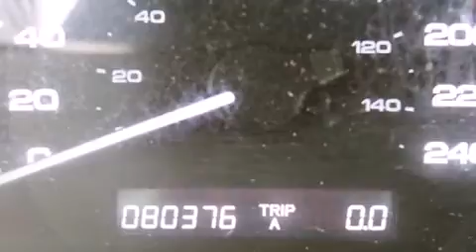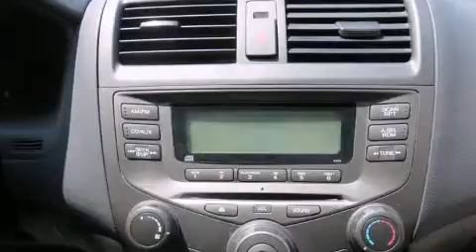2007 Honda Accord LX in Montr��al Nord, QC H1G 6C4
Honda Gabriel
7000, Henri-Bourassa Est

Attendez-vous toujours �� plus avec la Honda Accord 2007. Cette berline 5 passagers affiche moins de 90 000 km au compteur. Gr��ce �� la souplesse de son efficace moteur 4 cylindres, les passages de vitesses se font tout en douceur, vous b��n��ficierez aussi d'une exp��rience de conduite confortable et pr��visible. Ce mod��le poss��de toutes les caract��ristiques raffin��es auxquelles Honda nous a habitu��s: l'ouverture automatique de la glace du conducteur, un compte-tours, des essuie-glaces intermittents, des si��ges baquets �� l'avant, r��troviseurs ext��rieurs chauffants, glaces �� commande ��lectrique, et un climatiseur. Ses ��l��gantes roues en alliage contribuent �� son efficacit�� dynamique. Le syst��me audio comporte un lecteur CD ainsi qu'une radio AM/FM, et 6 haut-parleurs qui rehaussent avec ��clat l'ambiance sonore. Honda accorde la priorit�� �� la s��curit�� et la protection en incluant: coussins gonflables �� l'avant avec d��tecteur de poids du passager, rideaux gonflables pour prot��ger la t��te, la mise hors de fonction du syst��me d'allumage, et freins antiblocage. Nous avons le v��hicule que vous cherchez, au prix qui respecte votre budget. N'h��sitez pas �� nous appeler.